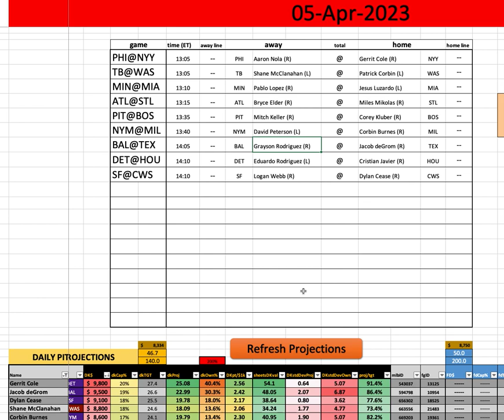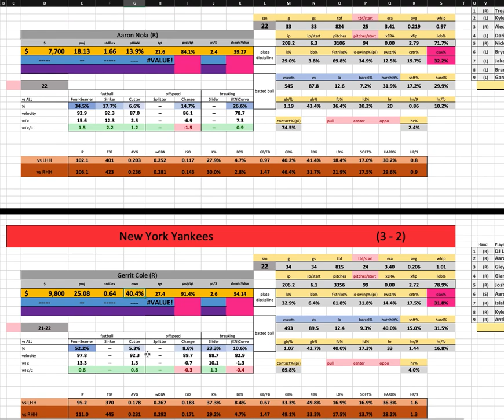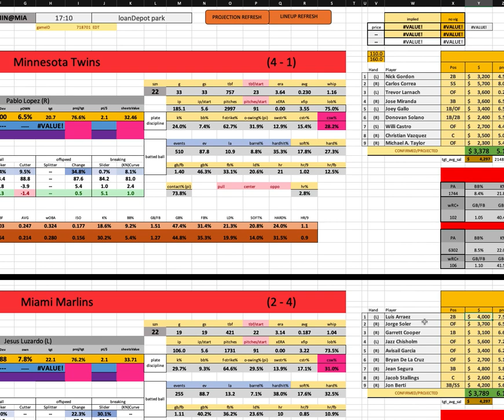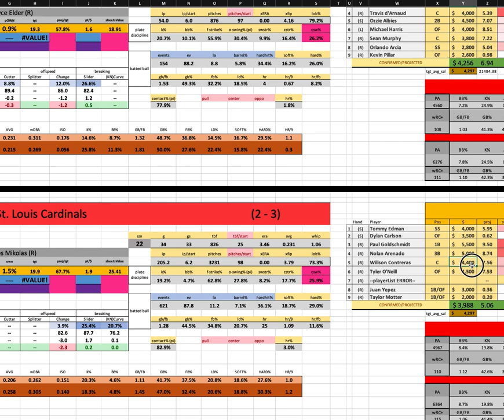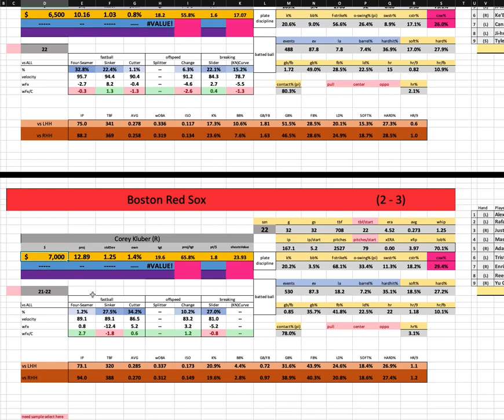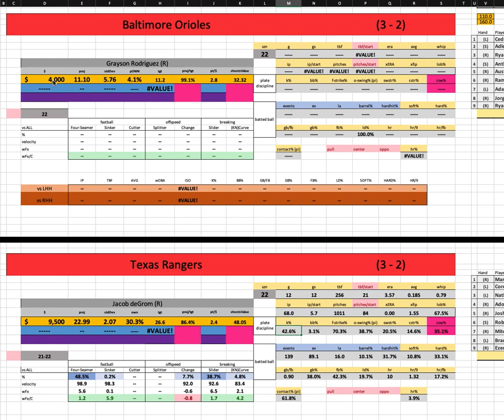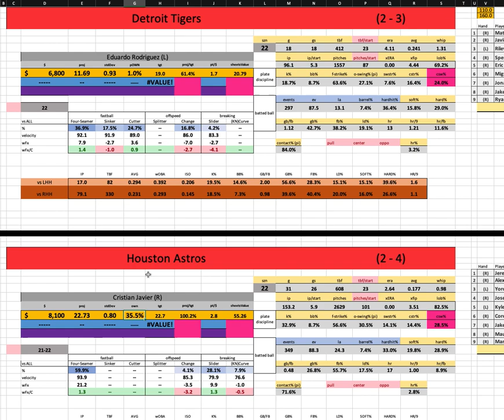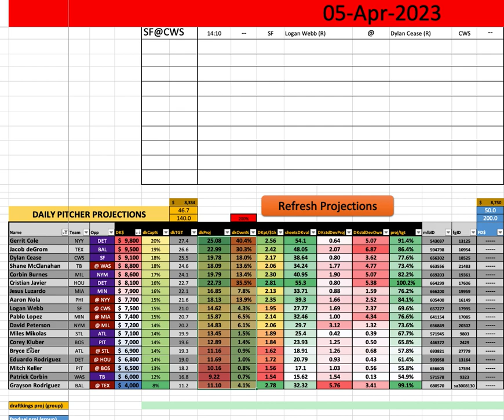MLB - First Look w/ Goldy - Wednesday Main